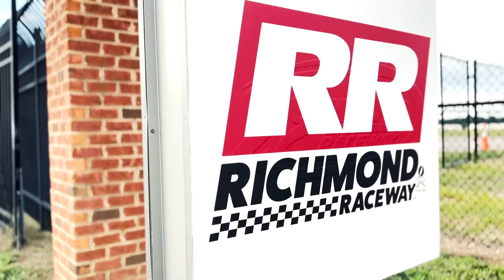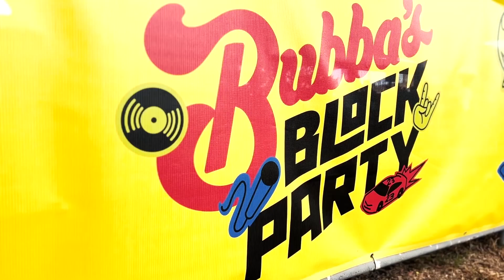VSU Trojan Explosion at the Bubba Wallace Block Party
“We do not claim rights or ownership of any of the music used in this video.  This is not a monetized channel.